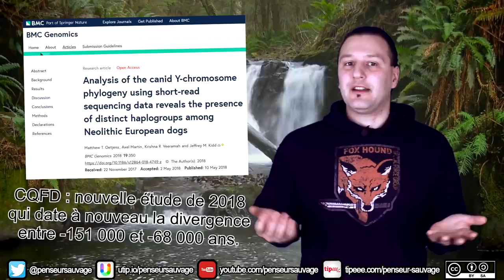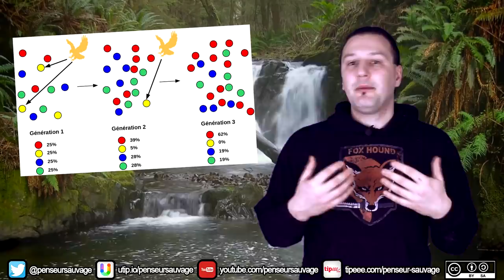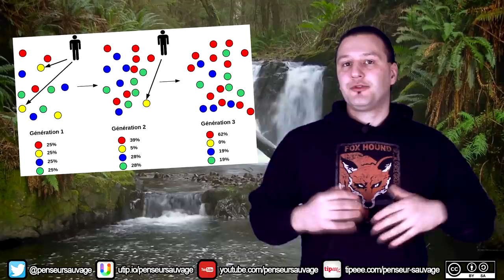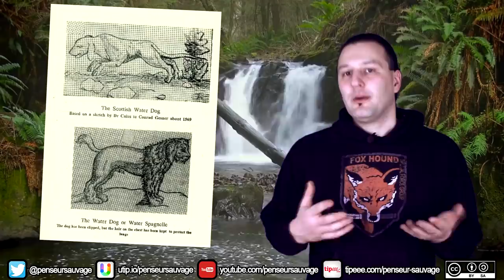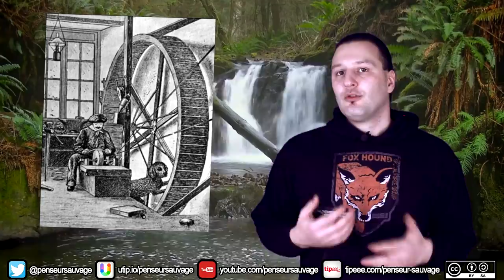Entre chien et loup | Le chien - Animaux CH.2 EP.13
Vous aimez les chats ? Dommage ! Aujourd'hui on va parler du chien et de l'histoire de sa domestication.

IMPORTANT : Tout propos politisé tenu sur cette chaîne ne reflète que ma propre position et n'engage aucune autre responsabilité que la mienne. Si j'affiche régulièrement mon accord avec certains groupes, courants de pensée ou partis politiques, je ne suis pour autant le représentant d'aucun d'entre eux. Toute organisation tierce mentionnée dans mes vidéos est libre de refuser de s'associer à mes propos, de même que je me réserve le droit de ne pas m'associer aux leurs si je ne les approuve pas.

Recherche : Penseur Sauvage

Ecriture : Penseur Sauvage

Présentation : Penseur Sauvage

Animations : Penseur Sauvage

Montage : Penseur Sauvage